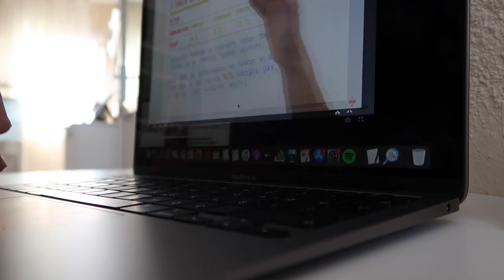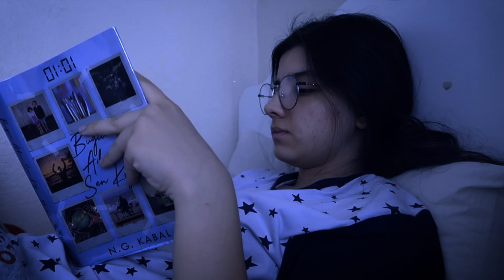LGS'den 1 Gün Önce Neler Yaptım?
LGS'ye son gün kala neler yapmalı? Günü nasıl değerlendirmeli? teamfluencer arkadaşımız Almina bu videosunda LGS'den 1 gün önce neler yaptığını gösteriyor.🤓